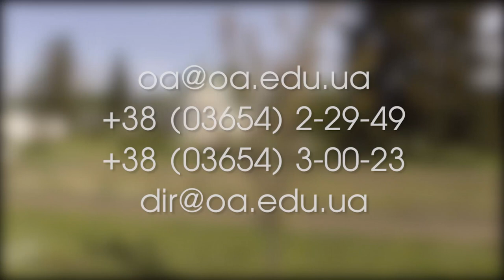Ostroh Academy 2018